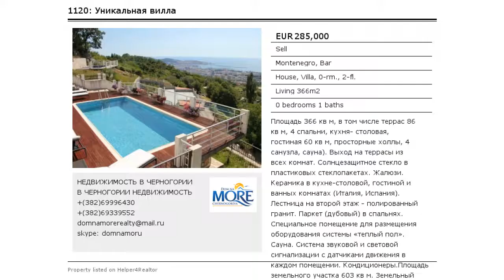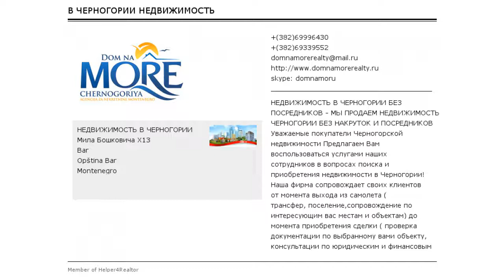Уникальная вилла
Площадь 366 кв м, в том числе террас 86 кв м, 4 спальни, кухня- столовая, гостиная 60 кв м, просторные холлы, 4 санузла, сауна). Выход на террасы из всех комнат. Солнцезащитное стекло в пластиковых стеклопакетах. Жалюзи. Керамика в кухне-столовой, гостиной и ванных комнатах (Италия, Испания). Лестница на второй этаж - полированный гранит. Паркет (дубовый) в спальнях. Специальное помещение для размещения оборудования системы «теплый пол». Сауна. Система звуковой и световой сигнализации с датчиками движения в каждом помещении. Кондиционеры.Площадь земельного участка 603 кв м. Земельный участок распланирован как каскад из четырех террас. Ландшафтный дизайн. В обустройстве территории использован натуральный камень: большая площадка перед виллой, отмостка, территория около бассейна, лестницы между террасами. Система автоматического полива. Система освещения с сенсорными датчиками.Бассейн 8,4 М Х 4,4 м, помещение для оборудования бассейна: ПОЛНАЯ СИСТЕМА ОЧИСТКИ, ПОДОГРЕВ И ОХЛАЖДЕНИЕ ДО ЗАДАННОЙ ТЕМПЕРАТУРЫ (ОТ +15* ДО +32*).Полностью оснащена мебелью и техникой, встроенная кухня - производство Италия.Гараж - капитальное строение 30 кв м.Телефон, интернет.Построена со строительным разрешением.В стоимость включено переоформление. Возможность оплаты в г. Москва.